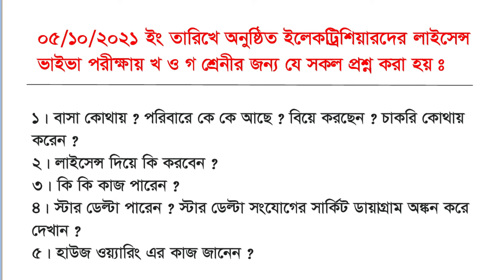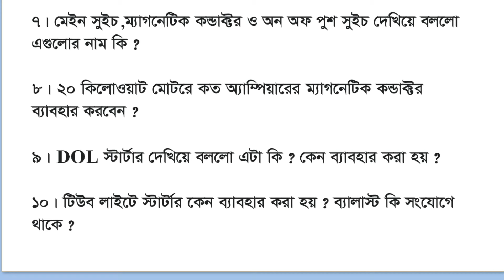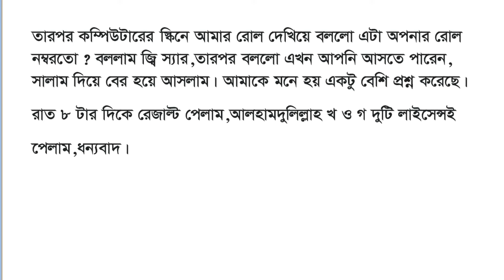BC লাইসেন্স ভাইভা পরীক্ষার প্রশ্ন ও উত্তর ||ABC License Q & A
***এবিসি লাইসেন্সের বইটি নিতে হলে 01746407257 এই নম্বর যোগাযোগ করুন

বাংলাদেশের পাওয়ার সেক্টরের  গুরুত্বপূর্ণ MCQ প্রশ্নোত্তর  | Govt Job Preparation for EEE ME CE CSE | Bangladesh Power Sector - বাংলাদেশের বিদ্যুৎ খাত।

আপনারা যারা বিএসসি বা ডিপ্লোমা ইঞ্জিনিয়ারিং ( Electrical / Mechanical / Civil / Computer Science Engineering ) শেষ করে সরকারি চাকুরির (সহকারি প্রকৌশলী অথবা উপ-সহকারি প্রকৌশলী) জন্য প্রিপারেশন নিচ্ছেন, তাদের জন্য এই ভিডিও।আশা করছি আপনাদের পরীক্ষা প্রস্তুতি ভালো হচ্ছে। সবার জন্য শুভ কামনা।

***এবিসি লাইসেন্সের বইটি নিতে হলে এই নম্বর যোগাযোগ করুন : 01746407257